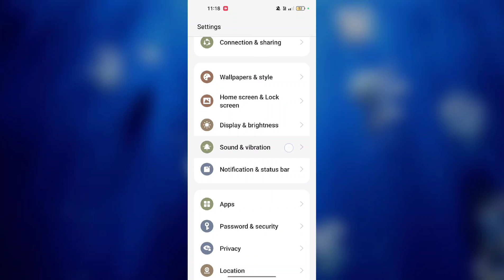OPPO F25 Pro 5G Dialpad Sound kaise Use kare | How to Use Dialpad Sound